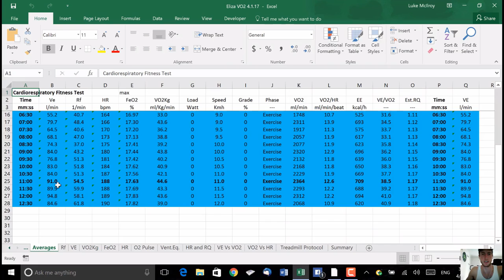Day 1 - Eliza's VO2 Max Test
Watch as we see dramatic improvements in Eliza's aerobic fitness from just 90 minutes of training a week.